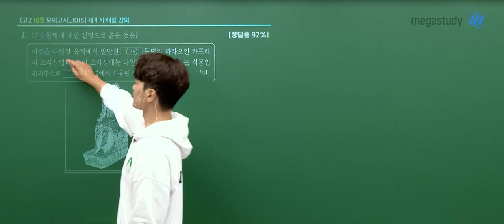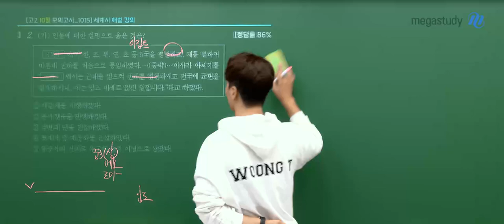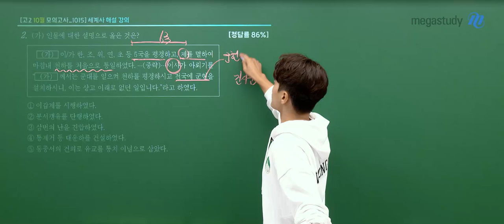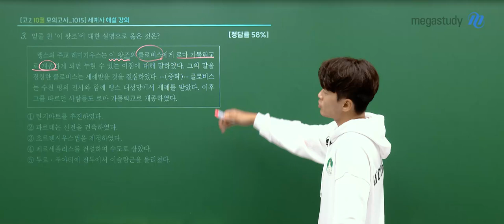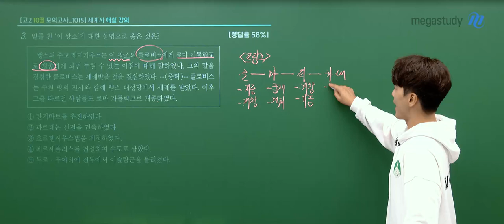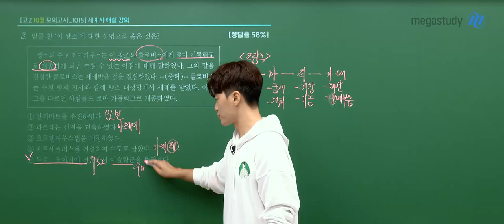[메가스터디] 역사 김종웅쌤 - 2024년 고2 10월 학력평가 세계사 해설강의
역사 김종웅 선생님의 2024년 고2 10월 학력평가 세계사 해설강의 영상입니다.